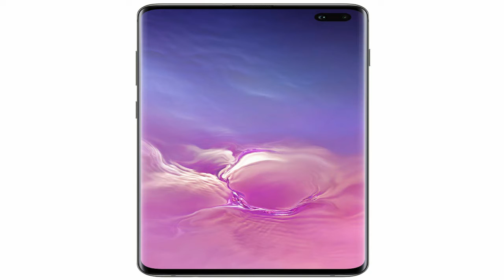Top 5 Mobiles In the world to Buy|Shopping Cart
Shopping cart is here With Top 5 selling  And Highly rated Mobiles.

Apple iPhone 11 Pro Max, 256GB, Midnight Green,(Renewed)
Properties.
6.5-inch Super Retina XDR OLED display

12MP TrueDepth front camera with Portrait Mode, 4K video, and Slo-Motion

Samsung Galaxy S10+ Plus Phone with 128GB
Properties:
An immersive Cinematic Infinity Display, Pro grade Camera and Wireless PowerShare The next generation is here

Ultrasonic in display fingerprint ID protects and unlocks with the first touch; Video Play Time: Up to 22 hours

Pro grade Camera effortlessly captures epic, pro quality images of the world as you see it

Intelligently accesses power by learning how and when you use your phone; All day Intelligent Battery: 4,100mAh

Connectivity: Wi Fi: 802.11 a/b/g/n/ac/ax 2.4G+5GHz, HE80, MIMO, 1024 QAM, USB 3.1 Gen 1, Bluetooth v5.0, Earjack 3.5 millimeter Stereo
Properties:
5.5-Inch (diagonal) widescreen LCD multi-touch display with IPS technology and Retina HD display

Dual 12MP wide-angle and telephoto cameras with Optical image stabilization and Six-element lens

4K video recording at 24 fps, 30 fps, or 60 fps

Rated IP67 (maximum depth of 1 meter up to 30 minutes) under IEC standard 60530

A11 Bionic chip Neural Engine
Huawei P30 Pro.
Properties:::: DISPLAY: OLED capacitive touchscreen, 16M colors, SIZE: 6.47 inches, 102.8 cm2 (~88.6% screen-to-body ratio) RESOLUTION: 1080 x 2340 pixels, 19.5:9 ratio (~398 ppi density)

OS: Android 9.0 (Pie); EMUI 9.1, CHIPSET: HiSilicon Kirin 980 (7 nm), CPU: Octa-core (2x2.6 GHz Cortex-A76 & 2x1.92 GHz Cortex-A76 & 4x1.8 GHz Cortex-A55), GPU: Mali-G76 MP10

MEMORY INTERNAL: 128GB 6GB RAM, 128GB 8GB RAM, 256GB 8GB RAM, 512GB 8GB RAM CARD SLOT: NM (Nano Memory), up to 256GB (uses shared SIM slot)

MAIN CAMERA: 40 MP, f/1.6, 27mm (wide), 1/1.7", PDAF, OIS, Periscope 8 MP, f/3.4, 125mm (telephoto), 1/4", PDAF, OIS, 5x optical zoom, Secondary: 20 MP, f/2.2, 16mm (ultrawide), 1/2.7", PDAF

*This phone will work on GSM SIM cards like AT&T or T-Mobile or any other GSM SIM Card network provider but it will NOT work on CDMA such as Sprint, Verizon or US Cellular or Boost Mobile or any other CDMA Networks.
Properties:
The largest battery in a note, ever When you have a long lasting battery, you really can go all day and all night; Expandable memory up to 640GB

The Note9 has twice as much storage as the Note8, which means more music, more videos, more pictures, and less worry when it comes to space on your phone

The Note9 gives you a quick network connection for incredibly fast streaming and downloading, so you can do more, uninterrupted

Still amazing on screen, but now the S pen has more power off screen Remotely control different applications and use the S pen to capture shots from far away, scroll, and play music

At 64 Inches, the Note9 has the largest screen of any Galaxy phone Perfect for gaming and streaming, our super AMOLED display is bigger than ever before

Susbcribe Our CHannel. THANKS